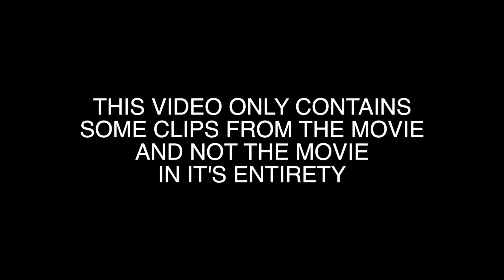Watching WALKING TALL with THE ROCK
I’m so excited to watch one of my ALL TIME FAVORITE MOVIES with you! Oh Man! The Rock is so handsome and amazing and beautiful and badass and… well, you get the point.

What did you think? Do you love Walking Tall as much as I do?